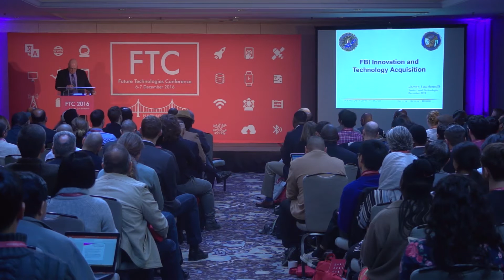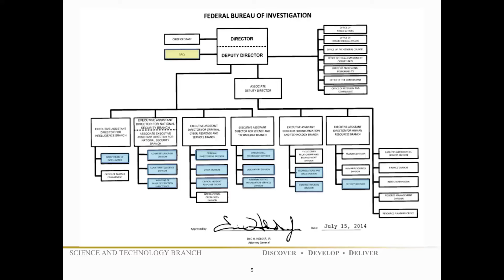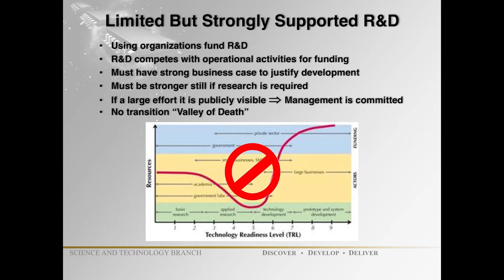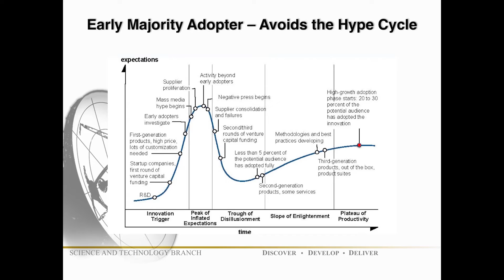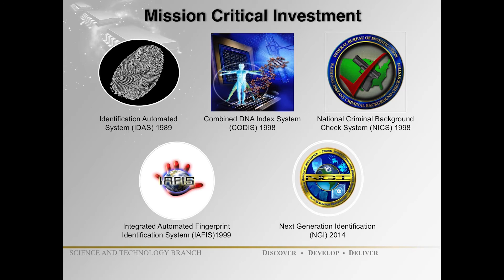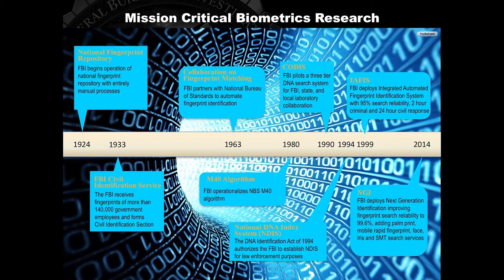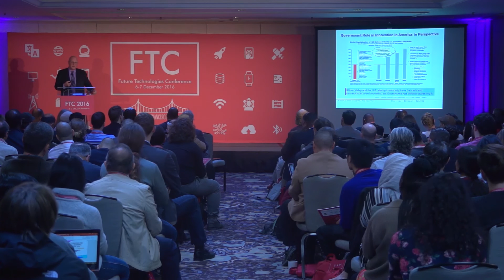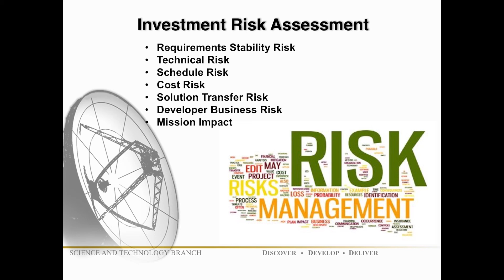FBI (Federal Bureau of Investigation) - Innovation and Technology Acquisition - FBI Investigation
FBI (Federal Bureau of Investigation) - Innovation and Technology Acquisition - FBI Investigation by James Loudermilk

An intensely practical and operationally focused organization the FBI endeavors to rely upon proven commercial technology when it can. But the demands of the mission are such that innovation and capability improvement have always been an aspect of the organization. The FBI has long been a pioneer in forensic science and in lawful intercept and surveillance technology. A recent Director testified before the Senate Appropriations Committee that “Technology is the cornerstone to fulfilling the FBI mission as well as creating efficiencies for both FBI personnel and our Intelligence and Law Enforcement Community partners.” This presentation will examine FBI approaches to innovation, technology acquisition and insertion. This will be illustrated with examples from the Biometrics program which includes five waves of technology insertion over its 92 year lifetime. This video has been covered FBI high tech tactics and technology innovation in its investigations: FBI operational technology and requirement.

About the speaker: James Loudermilk is the Senior Level Technologist for the FBI Science and Technology Branch. He focuses upon identification issues, especially biometrics, and frequently represents the FBI on these topics. He recently served as the Department of Justice co-chair of the Biometrics and Identity Management Subcommittee of the National Science and Technology Council. He continues to co-chair the interagency working group that has replaced the NSTC subcommittee. He is a member of the FBI Biometric Steering Committee and Institutional Review Board. Previously, he was chief engineer and deputy program manager for the $640 million Integrated Automated Fingerprint Identification System (IAFIS), which includes the national criminal history and fingerprint check systems. He also led the development of the National Instant Criminal Background Check System and call center, which supports purchase eligibility checks for firearms and explosives.
He has also served as FBI Chief IT Architect, Chief IT Strategist, Deputy Chief Technology Officer, and Assistant Director of the IT Operations Division. Before entering the civil service, Mr Loudermilk was in the private sector for over 20 years, holding various executive positions, in system engineering, software development, program management, logistics, and was a divisional CIO.
Loudermilk holds Bachelor’s and Master’s Degrees in Mathematics from the University of Dayton and the Degree of Applied Scientist, in Communications Engineering, from the George Washington University. He is a graduate of the US Army Command and General Staff College.